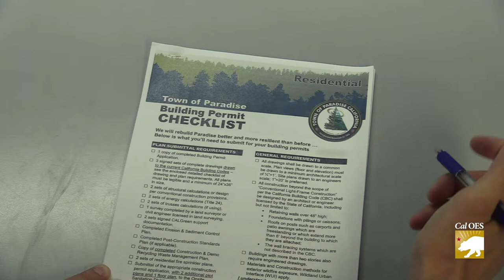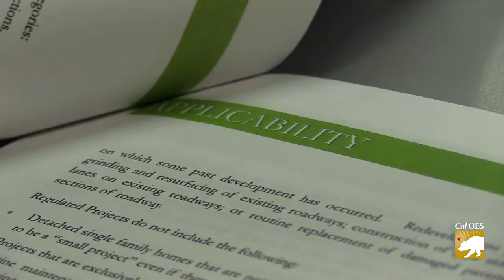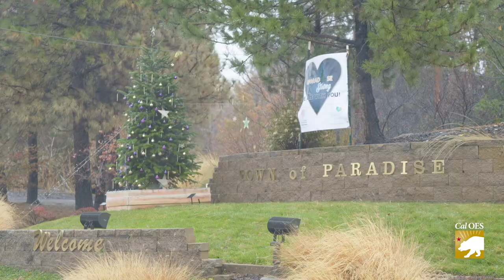Camp Fire Recovery News Update - April 16, 2019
Town of Paradise officials approve the first permits to rebuild following November’s devastating Camp Fire. Marc Mattox, Assistant Town Manager, discusses how building permits are not going to be a barrier for survivors looking to return to Paradise. Also, 4 Leaf Inc. consultants working with the Town amplify their support role in helping residents navigate the permitting process and progress toward rebuilding Paradise.